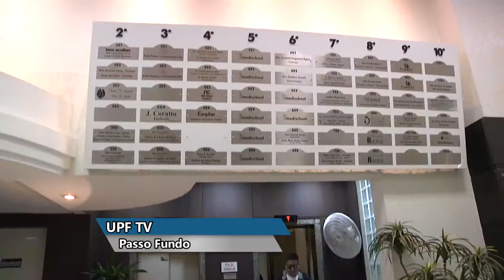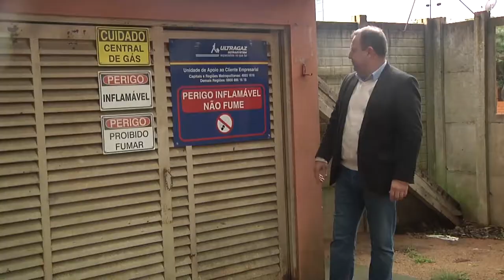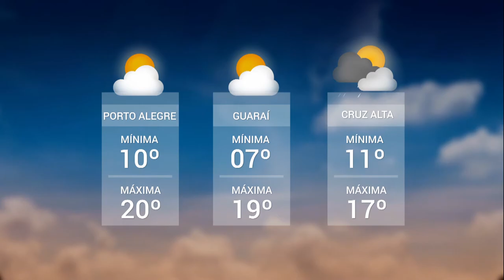Panorama | TVE - Boletim - UPF TV Condomínio - Previsão do Tempo - 14/8/18